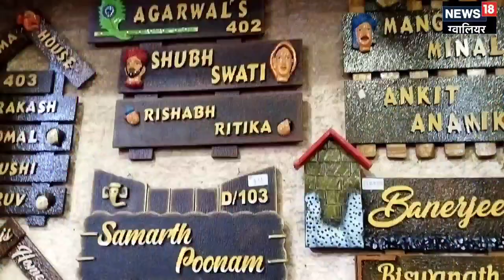Valentine Day 2023: आपका वैलेंटाइन होगा हैप्पी, जब इन दिलकश उपहारों के माध्यम से कहेंगे दिल की बात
अपने वैलेंटाइन को खुश करने के लिए यूं तो हजारों तरीके हैं. लेकिन यदि आप अपने वैलेंटाइन को स्पेशल फील कराना चाहते हैं. तो इन उपहारों का सहारा ले सकते हैं.जिन्हें पाकर वे एक तरफ जहां खुश होंगे साथ ही आपकी फिलिंग्स को भी बेहतर तरीके से समझ पाएंगे.